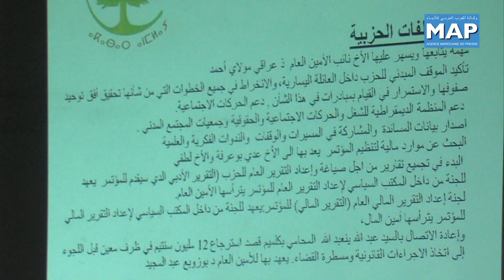انعقاد المجلس الوطني الموسع للحزب الاشتراكي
انطلقت أشغال المجلس الوطني الموسع للحزب الاشتراكي اليوم السبت 26 يناير 2013 بالرباط
و خصص هذا الملتقى للمناقشة والمصادقة على مشروع البرنامج المحلي والذي يتضمن الإعداد لعقد المؤتمر الوطني الثاني للحزب الإشتراكي